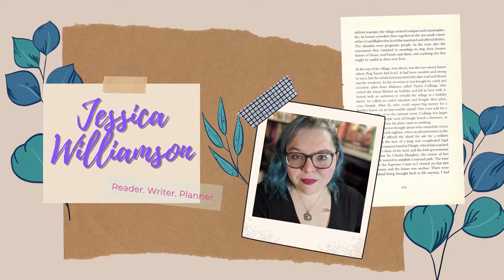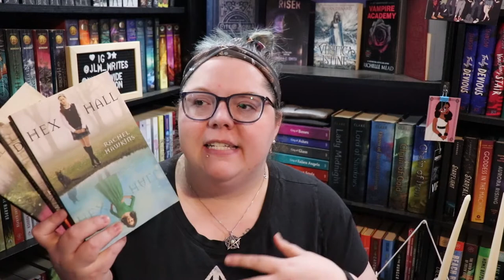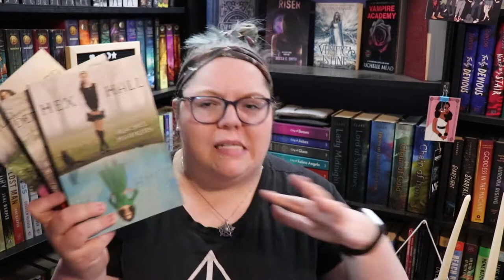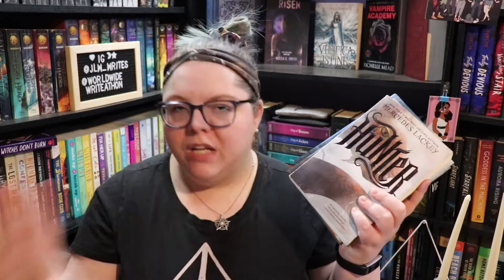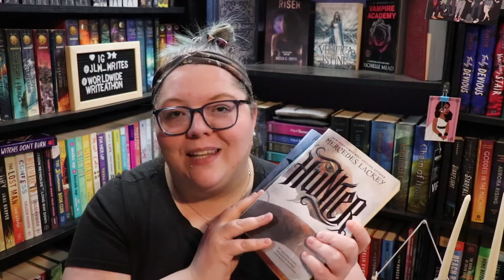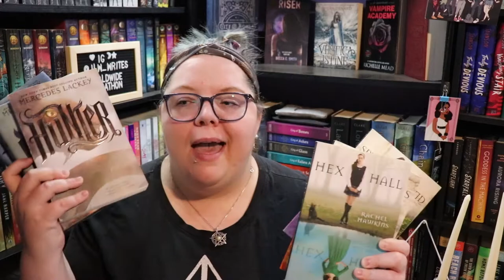24 Hour Re-Readathon | TBR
It's almost time for the readathon, only a couple of more days! Do you have your TBR picked out?!?!

Next Live Productivity Sprints - May 7th @8:00 pm EST
Next Authortube Chat - May18th @6:30pm EST on my channel w/ Kate Cavanaugh
Next 24 in 36 Re-Readathon - May 7th & 8th
Next Summer Scare Readathon - TBA date in June ;)